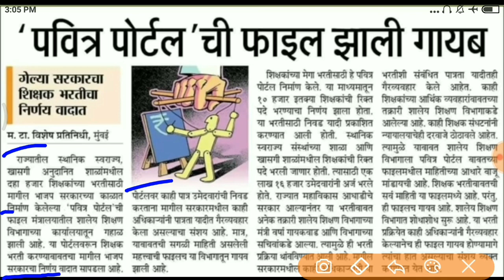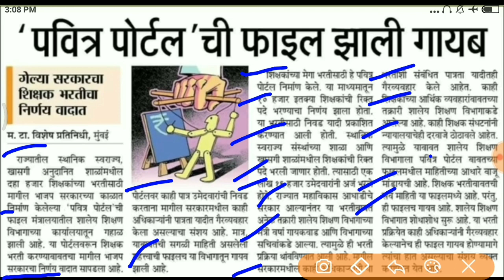Shikshak Bharti latest News Today / Teacher Vacancy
teacher vacancy latest news,  shikshak bharti online counselling dates,  teacher bharti result and final answer key, shikshak bharti latest updates, shikshak bharti final cut off, shikshak bharti highcourt updates,  shikshak bharti latest updates, shikshak bharti latest counselling updates, general knowledge sp.